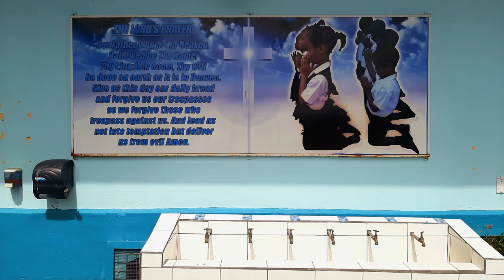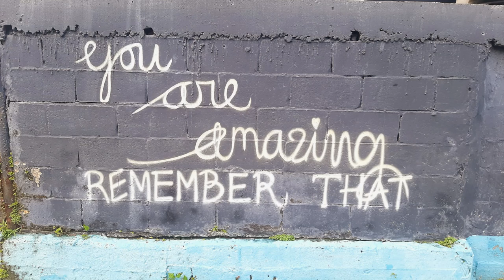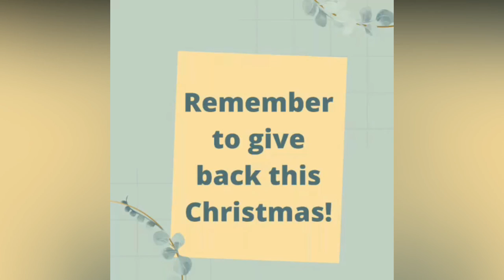PFRC Virtual Christmas Concert 2021 (updated)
Behold, I bring you good tidings of great joy! - Luke 2 : 10

Welcome to our Virtual Christmas Concert. Come and listen to the children of Point Fortin Roman Catholic School as they use their extraordinary talents to celebrate the birth of our Lord, Jesus Christ.